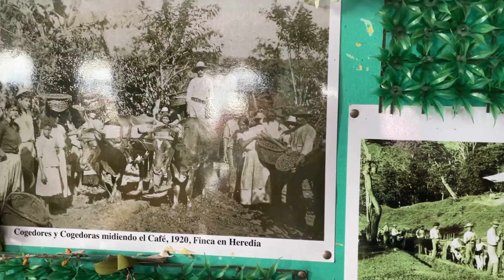Comida de Costa Rica El Casado. La historia del casado. Todos a Bordo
Costa Rica ofrece a sus visitantes muchos motivos para pasarla bien. Por una parte la belleza escénica que que engalana su exuberante naturaleza. También es innegable la amistad y cortesía que ofrecen los lugareños a quienes les visitan y por supuesto la riquísima comida tradicional.
Son muchos los platillos que hacen el deleite de quienes los prueban. En este espacio nos vamos a dedicar a mostrarte uno de los más representativos; "El Casado". Conoceremos su historia y le haremos la boca agua al degustar ese sabroso plato.
En "Todos a Bordo" nos encanta viajar para conocer lugares, culturas y sobre todo personas lindas que siempre nos enseñan mucho. También nos gusta comentar sobre los más variados temas de esas culturas y costumbres. Por otra parte nos gusta presentarle a quienes amablemente visitan nuestro canal, todas las opciones posibles para que emprendan ese anhelado viaje.

Muchas gracias y un Gran Abrazo